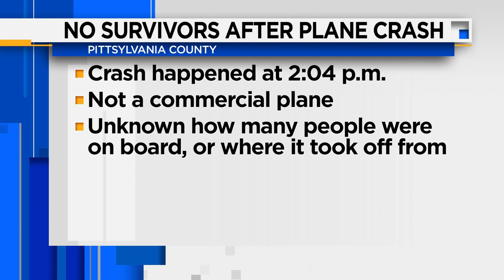No survivors after plane crash in Pittsylvania County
Virginia State Police say there are no survivors after a plane crash in Pittsylvania County Tuesday afternoon.